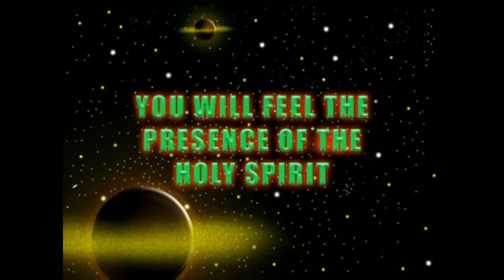MALAYALAM CHRISTIAN SONG (ENKANKAL NINNE KANMAN)